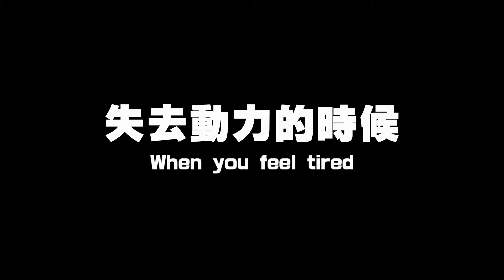小路極短篇：【標題取得不好】When you feel tired [TW vine everyday]